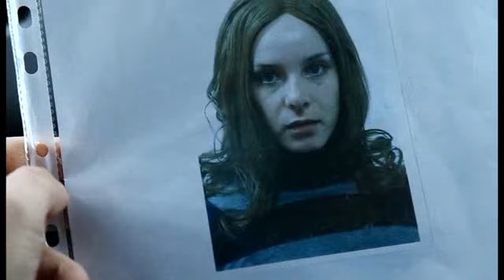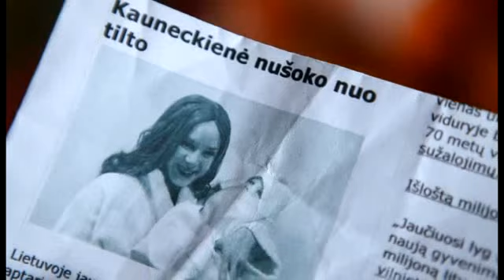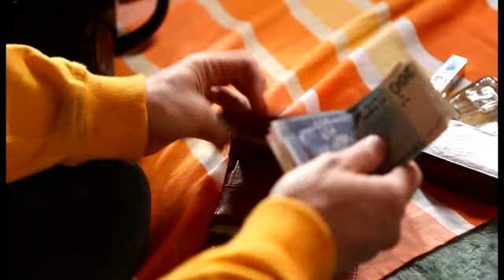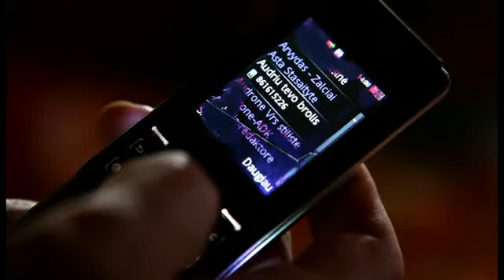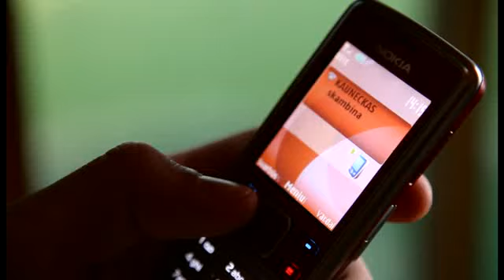Pavogta laimė 2011 03 02 - 14 serija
Pavogta laimė